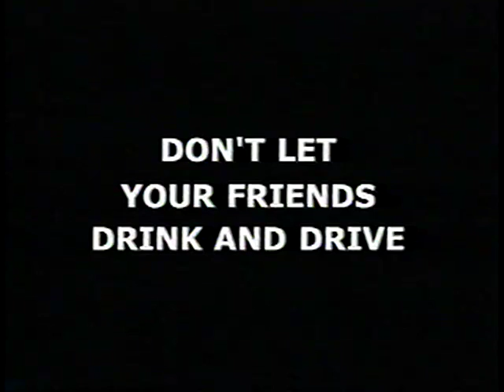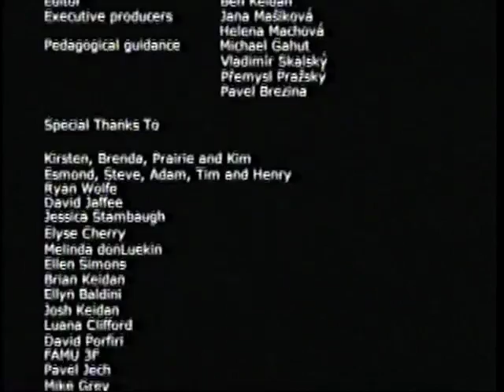Do What You Have To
A series of 4 Public Service Announcements about Drinking and Driving.
Do what you have to to keep your friends from driving drunk!